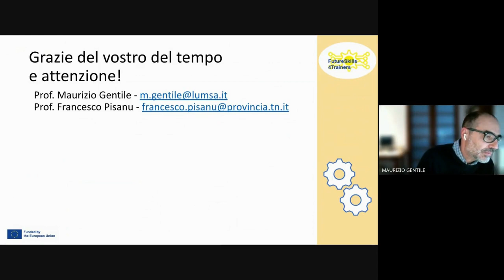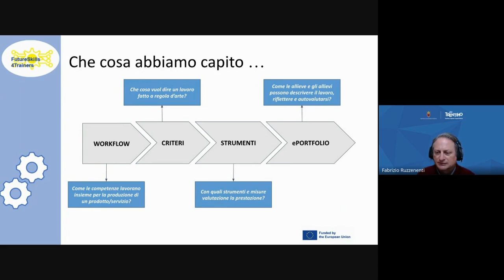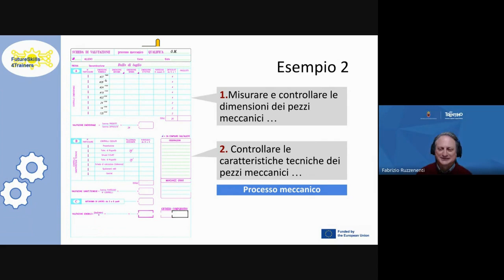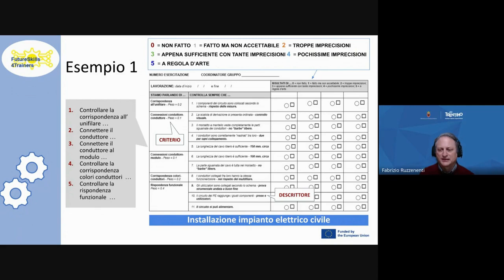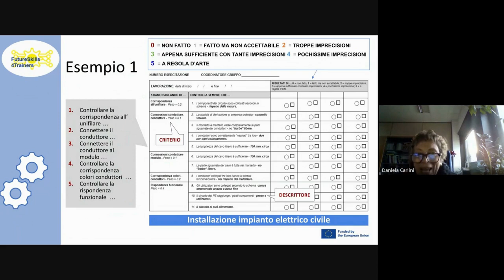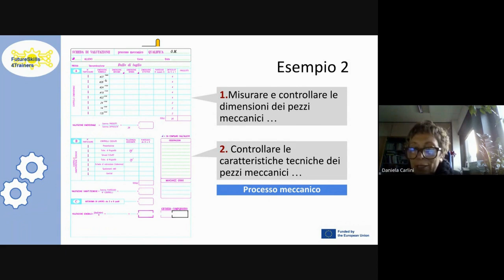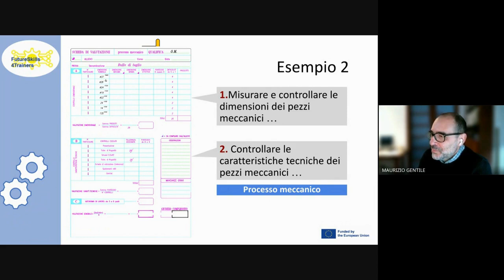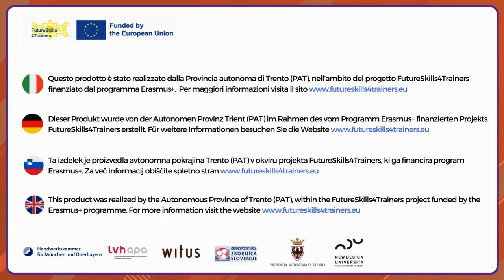10 - Webinar: confronto finale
Finanziato dall'Unione europea. Le opinioni espresse appartengono, tuttavia, al solo o ai soli autori e non riflettono necessariamente le opinioni dell'Unione europea o dell’Agenzia esecutiva europea per l’istruzione e la cultura (EACEA). Né l'Unione europea né l'EACEA possono esserne ritenute responsabili.

Financirano s strani Evropske unije. Izražena stališča in mnenja so zgolj stališča in mnenja avtorja(-ev) in ni nujno, da odražajo stališča in mnenja Evropske unije ali Evropske izvajalske agencije za izobraževanje in kulturo (EACEA). Zanje ne moreta biti odgovorna niti Evropska unija niti EACEA.